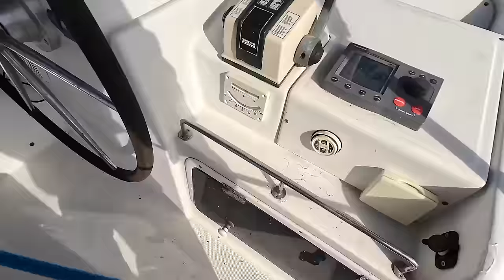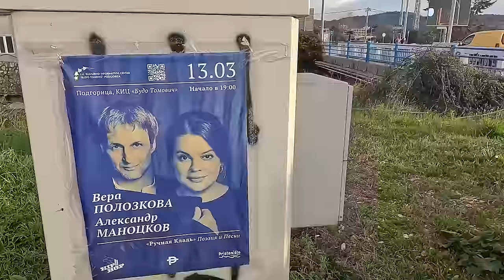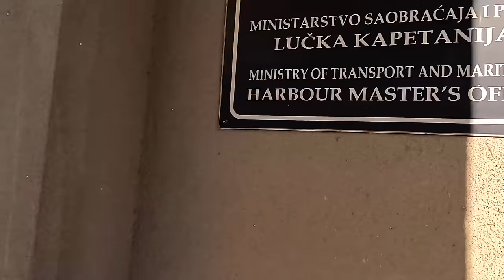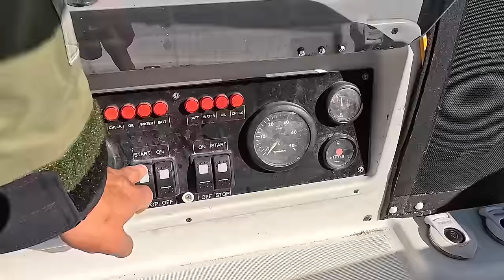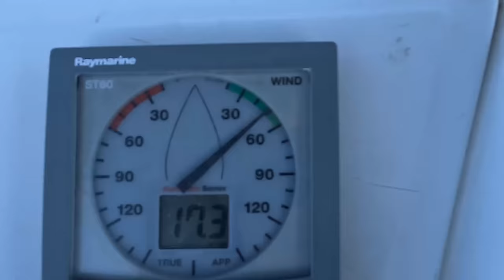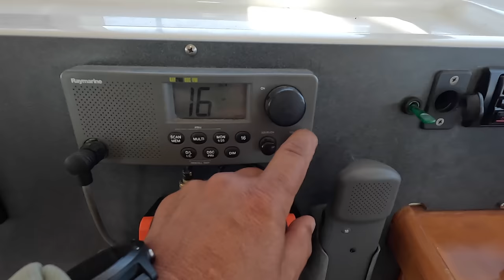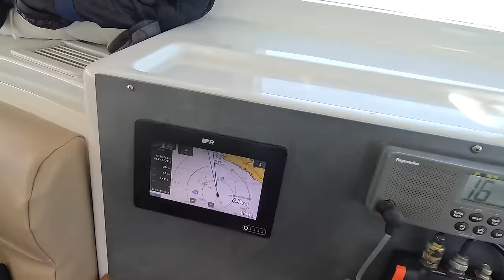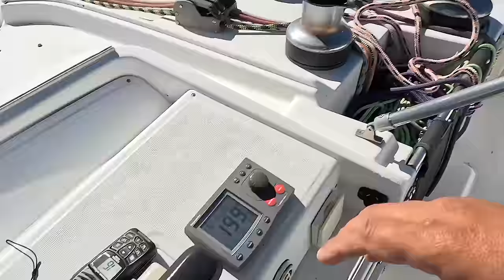Черногория, никогда больше ногой не ступлю… Часть 3. Перегон катамарана Lagoon 44.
Третья и завершающая часть нашего путешествия их Болгарии в Хорватию проходит через Адриатическое море. Мы вышли с острова Корфу и направились прямиком в Сплит, Хорватия, но погода внесла свои коррективы и мы были вынуждены останавливаться и пережидать плохую погоду в Черногории, городе Бар. Это было ужасное приключение, так как все официальные службы Черногории это какой то кошмар и ад. В общем о том, что мы пережили будет в нашем ролике “Черногория, никогда больше ногой не ступлю… Часть 3. Перегон катамарана Lagoon 440, 2005 года из Болгарии в Хорватию.”
00:00 Начало
5:13 что с погодой и как мы будем действовать
9:37 Заходим в Черногорию, город Бар
13:25 Как нас встретили официальные службы Черногории, очень ругаюсь
19:26 Черногория, Бар. Мнение о городе и стране
27:44 Вот и пришла плохая погода…
29:40 Выходим из Черногории
37:24 Заходим в Хорватию, Дубровник на оформление
40:10 Вперед по Адриатике и мимо хорватских островов
43:16 Дрон упал на остров, спасательная операция
50:02 Заходим в Марину Баотик, Трагир, не далеко Сплит
52:43 Резюмирую весь переход.

Мы идем с нашей крутой командой:

Канал  @balticsails   ребята ходят по Балтийскому морю и рассказывают о местном яхтинге. Сейлинг в не простых погодных условиях это на калан к Володе

 @AnikFPV   это канал о дронах, FPV моделировании. Самый крупный канал про FPV вещающий на русском языке.